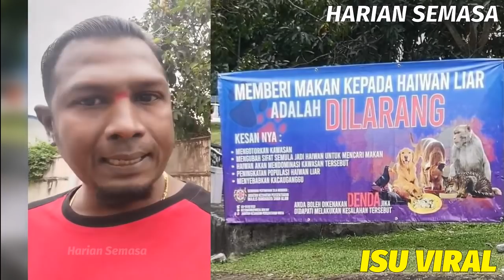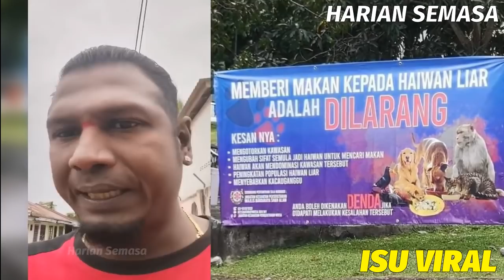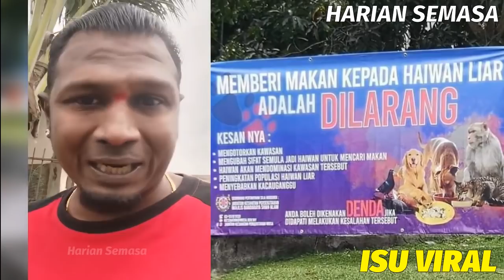Disebabkan Banner Ini, TENGOK "Naik Angin" Brader Ni.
MBSA Shah Alam | Disebabkan Banner Ini, TENGOK "Naik Angin" Brader Ni. Tonton video sehingga habis. Apa komen anda?

Credit: Selva Kumar.

Note that all 'Youtube comment' on this channel are their own views. No insurance cover from admin. Peace :)

About this channel: Viral Malaysia | Finance News | Social Media | Youtuber Malaysia.